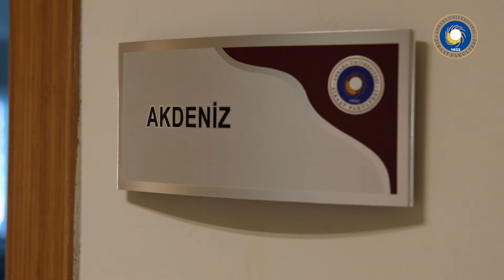Su Ürünleri Mühendisliği Bölümü Tanıtımı